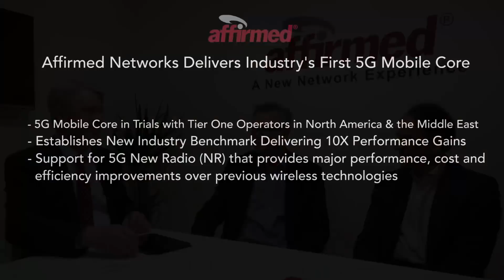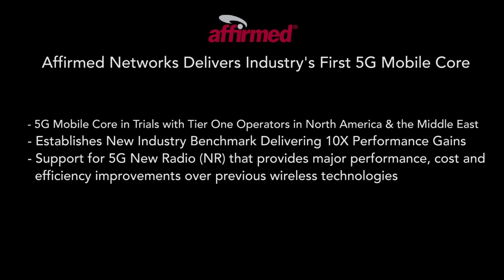Network Transformation to Market Disruption: How Three UK Is Leveraging Affirmed Networks' NFV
Heavy Reading Senior Analyst Steve Bell sits down with Bryn Jones, CTO of Three UK, and Hassan Ahmed, Chairman and CE0 of Affirmed Networks, to discuss Three UK's network transformation.